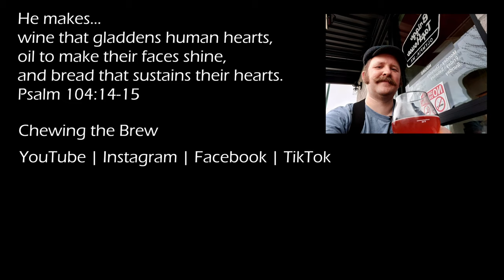Happy New Year! Talking Cedar's Raspberry Grisette, Year 2 #138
This is the second New Year's I've opened a bottle of Talking Cedar's Raspberry Grisette. This is a bottle conditioned farmhouse ale that Talking Cedar notes will grow over up to 3 years in the bottle. This bottle is about 18 months old in my cupboards now.

I noticed the raspberry has dried out a little, the tartness has increased a bit, and it's a very festive sparkly and dry drink now.